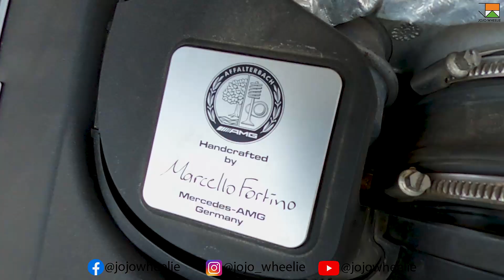LAST Ride of 2021 | learn to off-road in Mahindra Thar | Ace club ride with Drag Race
hello, everyone.